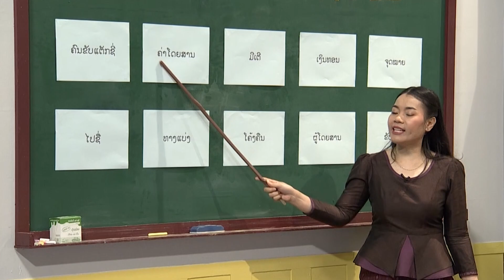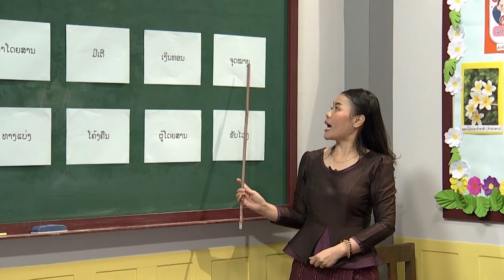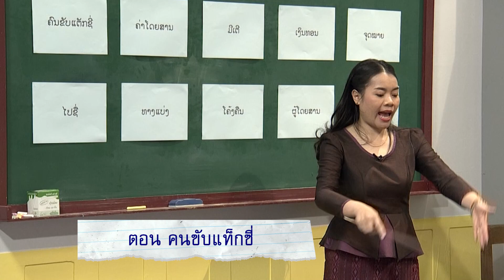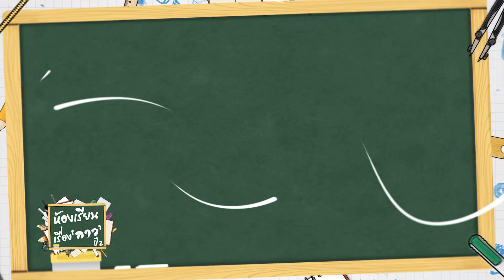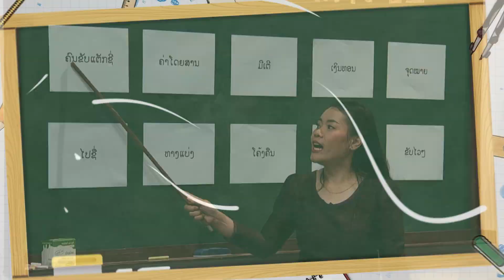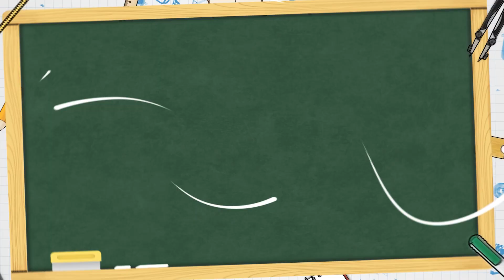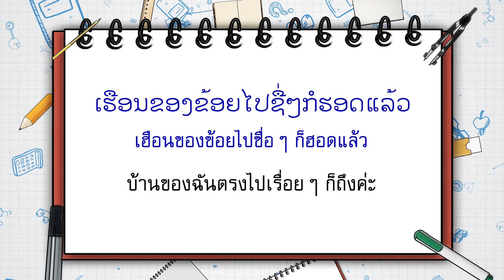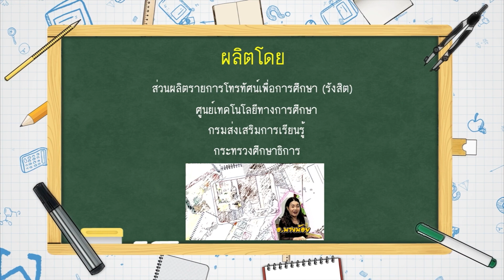EP9 คนขับแท็กซี่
รายการห้องเรียน เรื่องลาว ปี2
รายการสอนภาษาลาวที่ให้ความรู้เกี่ยวกับคำศัพท์ ประโยคสนทนา
และเกร็ดความรู้คำลาว - คำไทย ที่ชวนสับสน

วิทยากร อาจารย์นางน้อย สมพาวัน แก้วบุดตา

เริ่มออกอากาศตั้งแต่ กรกฎาคม - ธันวาคม 2566 รวม 26 ตอน
ทุกวันอังคาร เวลา 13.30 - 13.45 น. และออกอากาศซ้ำทุกวันศุกร์เวลาเดียวกัน

ช่องทางการรับชม "สถานีวิทยุโทรทัศน์เพื่อการศึกษา กระทรวงศึกษาธิการ" (ETV)
1. รับชมจากชุดรับสัญญาณดาวเทียม ระบบ KU-BAND
2. รับชมจากระบบ IPTV (Internet Protocol Talavision)
- 3BB IPTV ช่อง 99
3. รับชมย้อนหลังทาง และ Youtube Channel : ETV สื่อดิจิทัลเพื่อการศึกษา